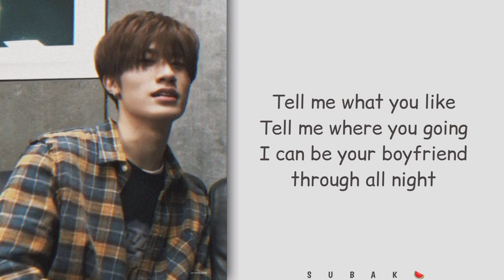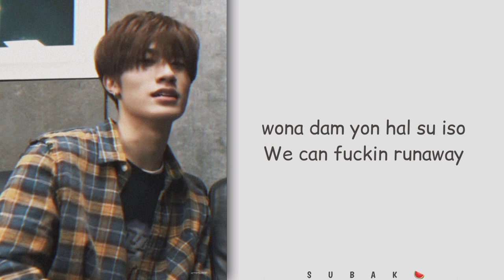Bang Yedam (방예담) - Wrong Road (easy lyrics) by "SUBAK"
All right Administered by Bang Yedam

Artis : Bang Yedam
Song : Wrong Road